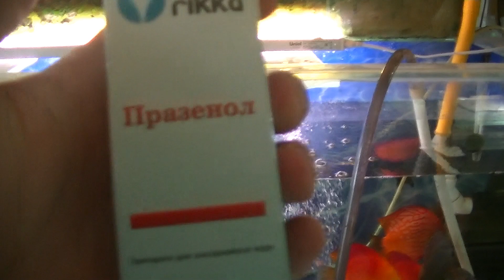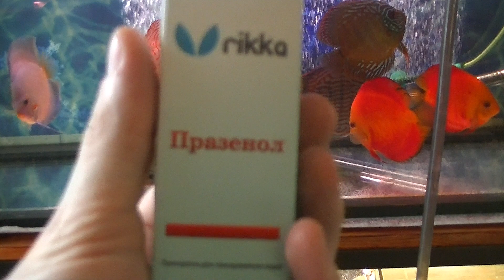Празиквантел - Празенол для Дискусов.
Первая обработка маточника дискусов и конечно же малька (обязательная предпродажная подготовка) завершена, осталась 2 заключительная обработка. Обработал рыб Празенолом (Жидкая форма празиквантела).
Видео смонтировано в ПО Movavi